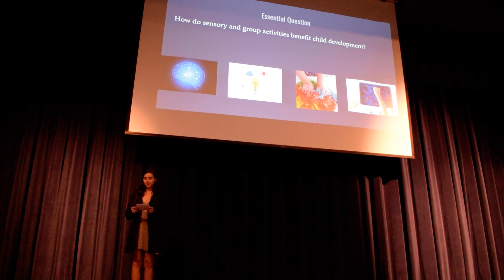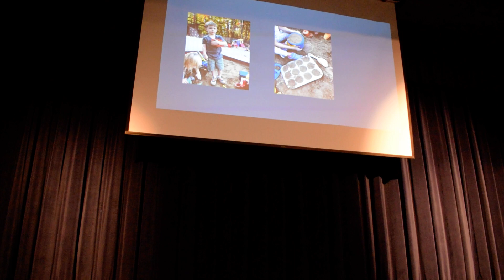Senior Seminar Fall 2021 Mya T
We apologize for the lack of audio.  There was an issue with the recording.